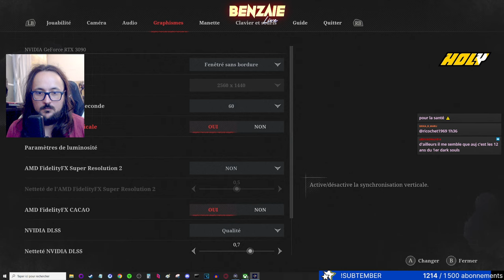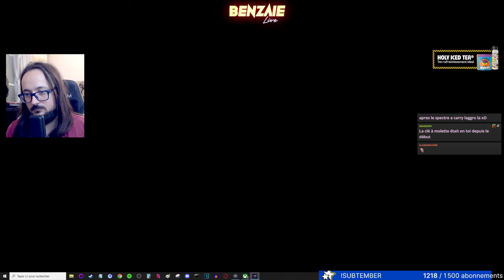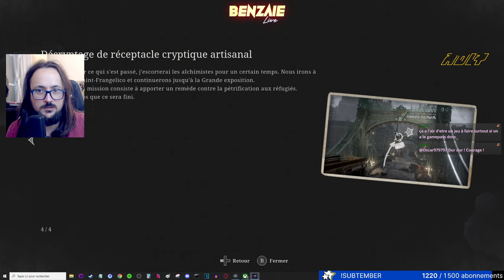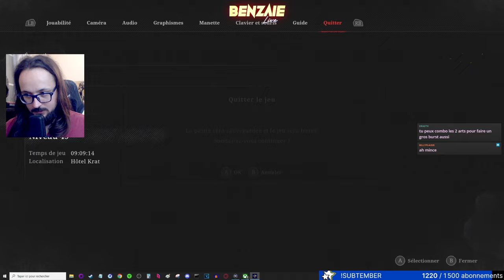Lapins Malins, Lies of P #6 Benzaie Live